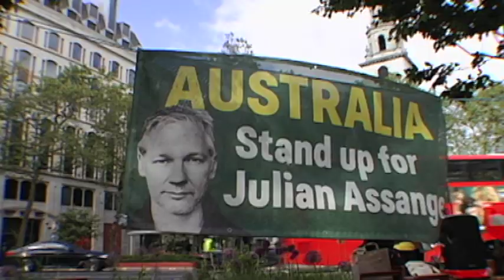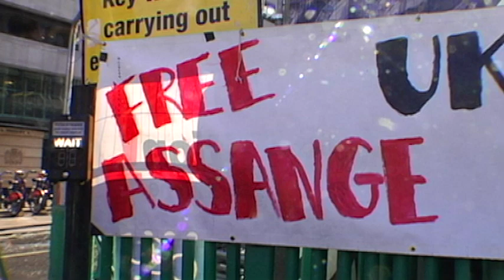ASSANGISTS: "The emblem of world peace" (London April 6 2022)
APRIL 2022, LONDON: The voice is that of Alison Mason, Australian supporter of WikiLeaks founder and US-UK political prisoner Julian Assange, from an April 6 gathering outside the Australian High Commission. The images are taken from two years of weekly vigils outside the High Commission by London Assangists demanding Julian's freedom. At this point, Assange is four days away from having served three years inside Belmarsh Prison, more than two of them unconvicted and on remand.

JULIAN ASSANGE, the WikiLeaks founder and US-UK political prisoner, is in his sixth year in near-solitary confinement in a 2 x 3–meter cell at the supermax prison known as Britain's Guantanamo. On April 11, 2019, shortly after he was illegally and forcibly removed by London police from the Embassy of Ecuador in London — where he had been granted asylum on Aug. 16, 2012 — Assange was sentenced to 50 weeks in Belmarsh for bail violation after resisting attempts by the UK and Swedish prosecution services to bring him to Sweden for questioning in a bogus rape-allegation case manufactured by Swedish police. Assange completed that excessive 50 week sentence more than four years ago, and has languished unconvicted and on remand at Belmarsh ever since, at the behest of the US State attempting to extradite him there for the war crimes WikiLeaks exposed.